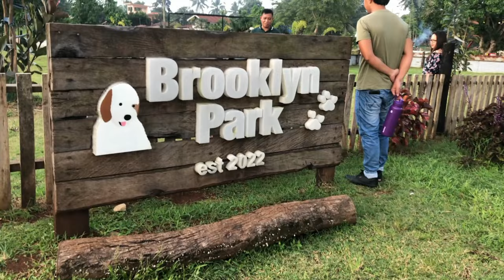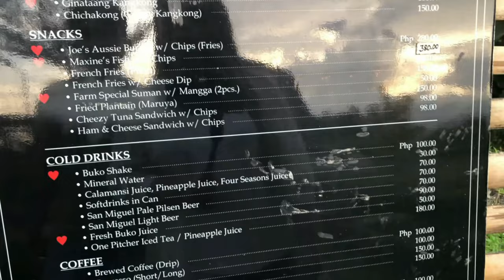From Chelly's to Kinawe Blooming Farm | Laag Laag Bukidnon